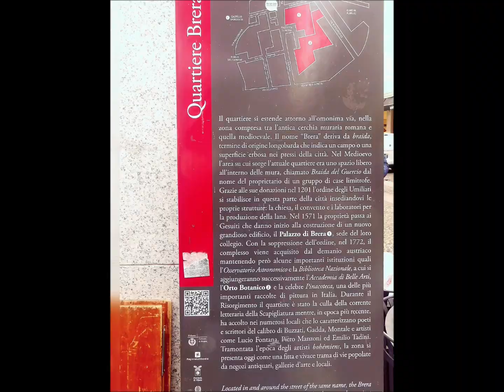8 Milano napoleonica